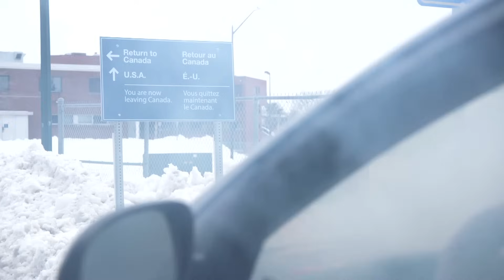Pot at the Canadian border | 22 Minutes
Bringing pot over the border is risky business. This Hour Has 22 Minutes, new on Tuesdays.

CBC Comedy is your destination for funny Canadian web series, stand-up comedy, sketches and clips from television shows from the CBC, Canada's public broadcaster. for more original comedy.

TRANSCRIPT:

Even thought cannabis is legal in Canada, if
you're carrying pot when you enter the country,

you must declare it at the border, otherwise
you may face arrest and possibly criminal prosecution.

[car honks]

Where are you coming from?

Vermont.

What?

We don't have any pot to declare like at all so
like, no point even lookin'.

Papers.

Passports.

Reason for visiting the states.

I was visiting my friend.

And who are you?

I'm the friend.

We were both looking for me but I was in the
car the whole time so we couldn't find me.

What's with the smoke?

Uh.

[same time] Pot. Muffler.

Did you buy any cigarettes?

No, smoking is gross.

Then why do you have so many lighters?

Uh cuz we really like slow songs at concerts?

I'm gonna ask you guys a couple of questions,
ok?

What's eight times nine?

Eighty-nine.

What's fifteen percent of a forty dollar bill?

Too much?

How many grams are in an eighth?

Three and a half.

How many grams are in a quarter ounce?

Seven.

And how much is an ounce?

This much?

I'm gonna have to confiscate that.

Oh man.

That's like drug abuse.

Dude, how did you even know we were high!

You told me you drove in from Vermont.

Yeah...

This is the Canadian side.

[both start laughing]

[voiceover] Weed is legal in Canada, so you

really don't have any good reason to leave.

A message from the Canada Border Services
Agency.